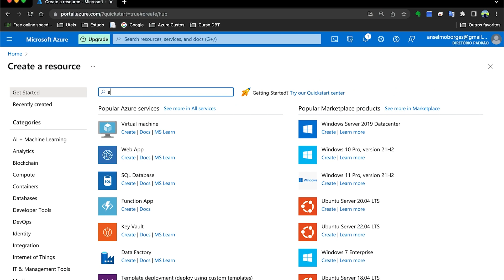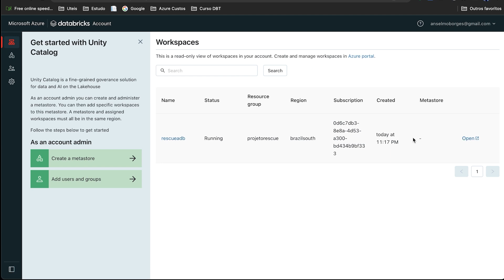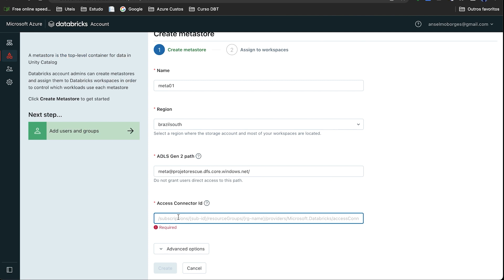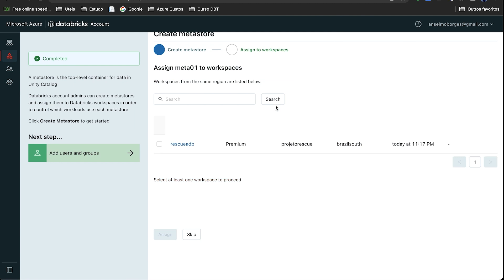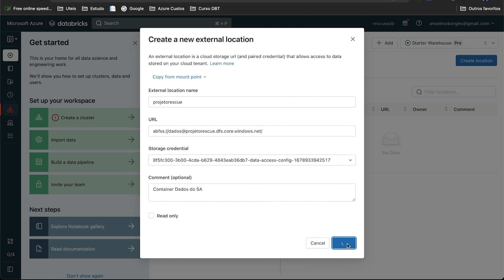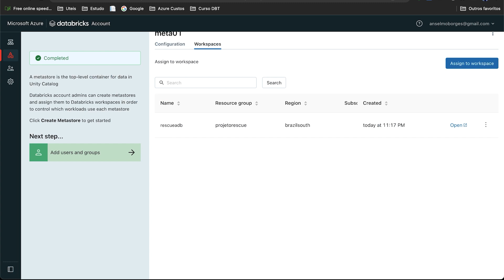Projeto Rescue - 04 - Criando Infra Azure Databricks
Nesse vídeo criaremos o Azure Databricks, dou um overview de Unity Catalog, configuraremos um metastore no Unity, criaremos um Access Connector e vamos configurar um External Storage no workspace Databricks.

Esse video se divide nos seguintes capítulos:
00:00 - Abertura e apresentação
00:52 - Criação do Workspace Azure Databricks
01:22 - Overview sobre Unity Catalog
04:10 - Acessando o Unity Catalog
04:33 - Criando Metastore e container meta
05:18 - Criando o Access Connector for Databricks
06:04 - Associar o Metastore ao Workspace
06:35 - Criando o External Storage
07:20 - Atribuindo privilégios ao Access Connector
08:33 - Finalizando

Siga esse roteiro e se torne um Data Enginner iniciante, rs.

Quer fazer um curso bacana de Elasticsearch ou de Apache Nifi bemmmm baratinho?